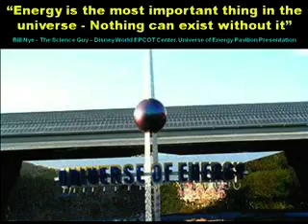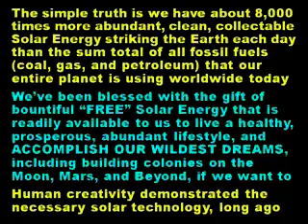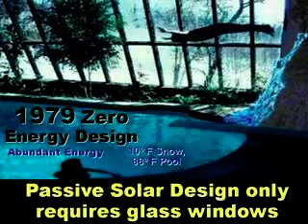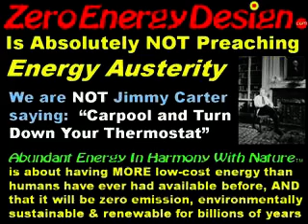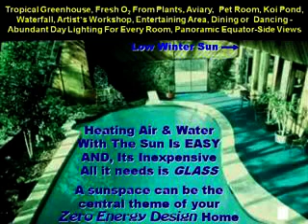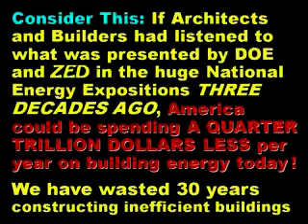Zero Energy Design® Abundant Energy Brilliant Future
Solar Energy -- Environmentally sustainable buildings with no energy bills - Do not even need to be connected to utility companies (Off the grid)